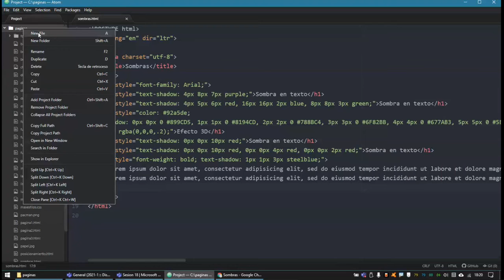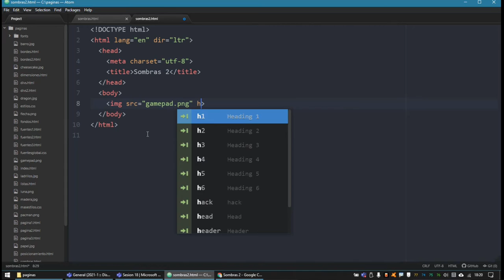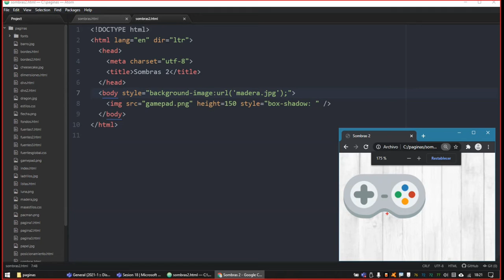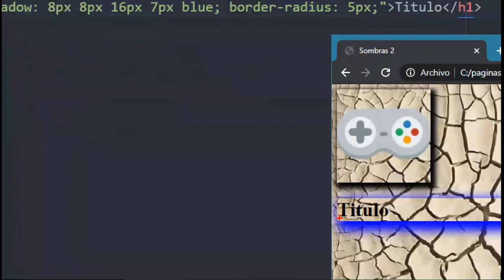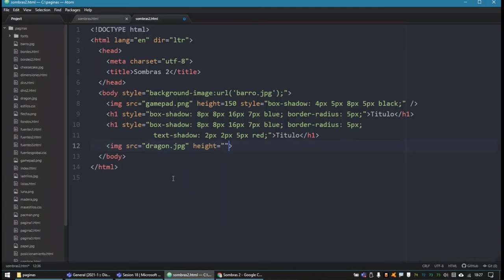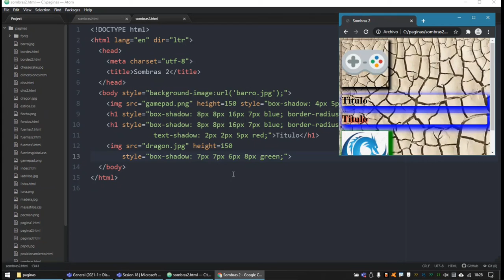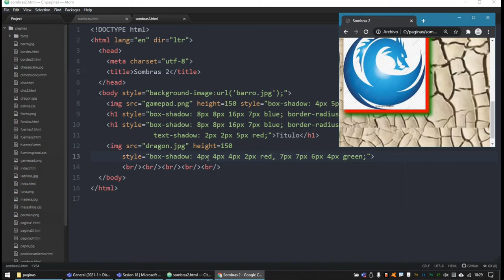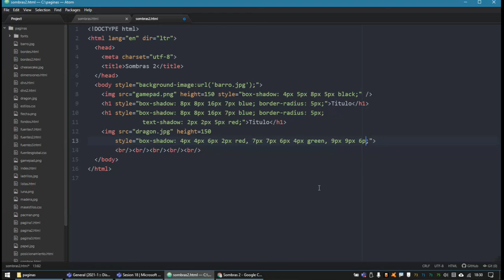049 CSS: Sombra cuadrada (box-shadow)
CSS: Sombra cuadrada (box-shadow)